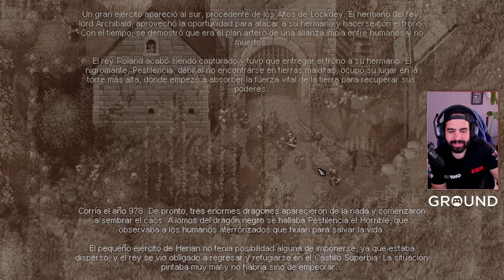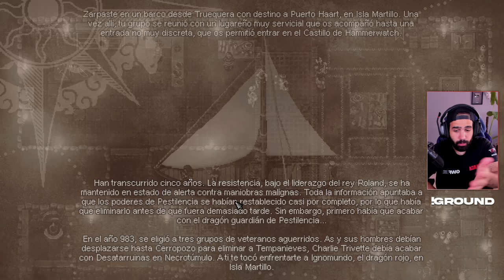YA HA SALIDO OFICIALMENTE ESTE JUEGAZO RPG • Hammerwatch 2